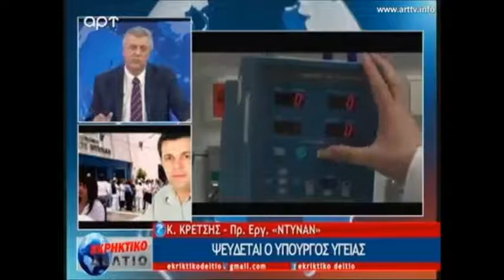newsbomb.gr: Δηλώσεις προέδρου εργαζομένων στο Ε. Ντυνάν